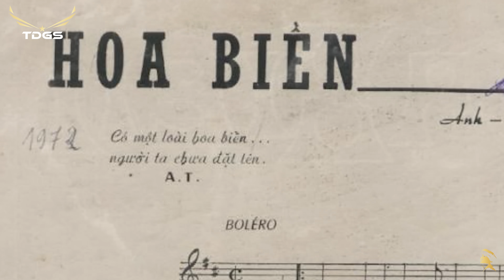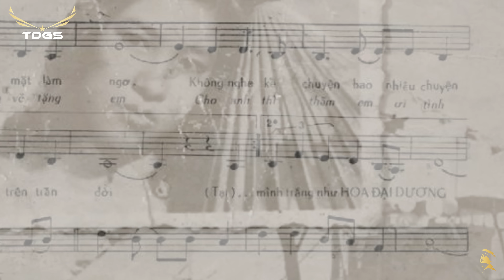Cuộc đời ngắn ngủi của nhạc sĩ ANH THY | Tác giả Hoa Biển, Cô Bạn Học, Lính Mà Em…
Anh Thy tên thật là Phạm Văn Khổn, sinh ngày 20 tháng 1 năm 1943 tại Thái Bình. Từ nhỏ, anh đã theo gia đình di cư vào Nam.

Khoảng cuối thập niên 1950 – đầu 1960, nhạc sĩ Y Vân cho Phạm Văn Khổn vào học lớp nhạc được mở dạy riêng anh em trong nhà, trong số đó gồm có Y Vũ và Nhật Ngân, Trần Thiện Thanh. Trần Thiện Thanh xem Phạm Văn Khổn như em nuôi và đã đặt cho anh bút danh Anh Thy, đọc lái từ Chữ "Y Thanh" (Y trong Y Vân, và Thanh trong Trần Thiện Thanh).

Năm 1964, Anh Thy nhập ngũ Quân lực Việt Nam Cộng hòa và theo học tại Trung tâm Huấn luyện Hải quân Nha Trang. Sau khi tốt nghiệp, anh được điều về Hải đoàn Xung Phong 32 một thời gian trước khi về công tác tại Phòng Tâm lý chiến trực thuộc Bộ tư lệnh Hải lực Việt Nam Cộng hòa cùng với một số nhạc sĩ khác như Mặc Thế Nhân, Nguyễn Vũ,... Từ đó, anh bắt đầu sáng tác nhiều bài hát về chủ đề Hải quân Việt Nam Cộng hòa như Biển tuyết, Hải đăng, Hải quân Việt Nam, Hoa biển, Lời nguyện cầu nửa đêm, Mắt buồn hải đảo, Một đêm hải hành, Tâm tình người lính thủy, Trùng dương vương mắt em... và được thăng đến hàm Trung sĩ.

Nhạc phẩm Hoa biển rất nhiều người nhầm lẫn là do nhạc sĩ Trần Thiện Thanh viết và ký bút danh Anh Thy. Thực tế đây là một bài nhạc chưa viết lời của Trần Thiện Thanh được Anh Thy viết lời dựa vào ý thơ của Vũ Thất và xuất bản lần đầu vào năm 1965.

Nhạc phẩm Lính mà em gốc là của nhạc sĩ Y Vân viết theo điệu slow rock, năm 1968 nhạc sĩ Anh Thy đặt lời khác theo điệu chachacha kích động cho binh chủng hải quân Việt Nam Cộng Hòa, và bài hát này do hợp "khẩu vị" nhạc trẻ của thập niên 1970 nên dần trở nên phổ biến.

Ngày 21 tháng 4 năm 1973, xe dodge chở phái đoàn dân sự từ Cam Ranh đi Quy Nhơn bị lật, Anh Thy là người duy nhất tử nạn trên chuyến xe đó. Bộ tư lệnh Hải quân Việt Nam Cộng hòa sau đó đã truy thăng anh từ cấp bậc Trung sĩ lên Thượng sĩ.

Anh Thy được an táng tại nghĩa trang Chí Hòa, sau này giải tỏa thì tro cốt cải táng tại Chùa Hoằng Pháp, Hóc Môn.

Năm 2017, bài hát Đừng gọi anh bằng chú của Anh Thy bị liệt kê trong danh sách 5 bài hát bị cấm lưu hành với tác giả nhầm lẫn là Diên An.